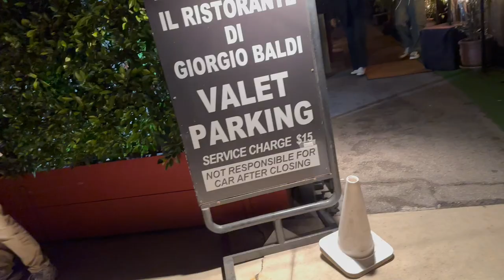LA Lakers point guard Russell Westbrook and wife Nina Earl are all smiles after dining out!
Los Angeles Lakers point guard Russell Westbrook and wife Nina Earl are all smiles as they are spotted leaving Italian eatery Giorgio Baldi after having dinner in Santa Monica.